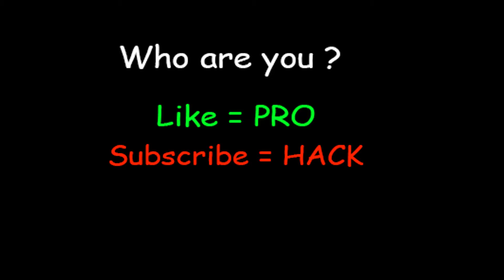NOOB vs PRO vs HACKER in Home Flip game Gameplay All Levels‏‏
Game Description
Do you feel very tired? Do you yearn for a good sleep? It's time to lose control of your body like a ragdoll and do some back-to-back somersaults on your bed!

In Home Somersault: Jump Pro, you must be ready to jump and fly past all the obstacles in your house and all the way to the bedroom. Watch out and never touch the ground!

Explore rooms with different furniture, such as tables, chairs, bottles, shelves, freezers, lamps, and other obstacles that can get in your way to bed. Do a ragdoll somersault over an object such as a water bottle somersault.

Keep in mind a rule of thumb when jumping around the house - don't touch the floor! Try not to fall and get to bed safely!

Don't know how to perform back somersaults? It's so easy in this crazy jumping game! Tap your screen to jump and tap again to do a double somersault! Perform somersaults across rooms like a jumping pro!

Why you'll love this somersault game:

- Lots of fun levels
- Lots of jumping experiences
- Attractive somersault game
- Lots of obstacles to pass
- Easy controls
- Delightful graphics
- Ragdoll physics

Never before has a house flip been so fun! Download Home Somersault: Jump Master and have fun playing it!